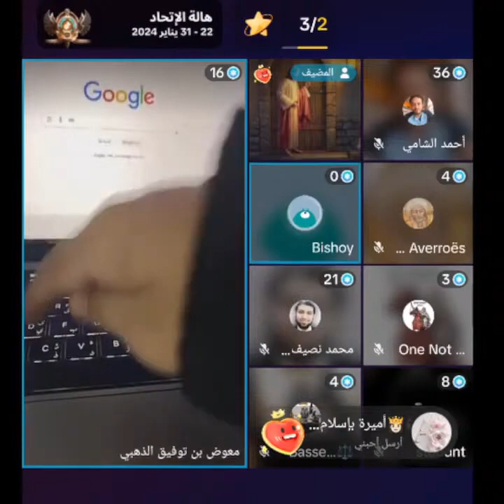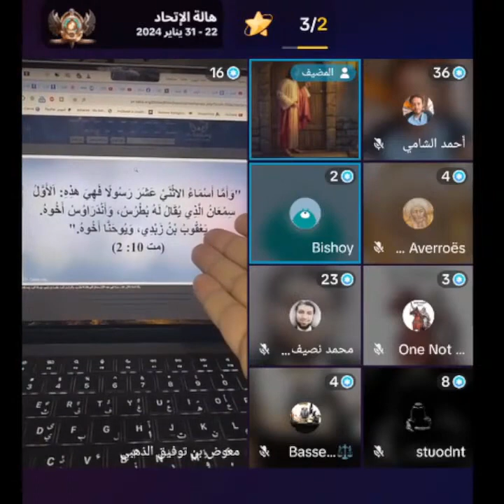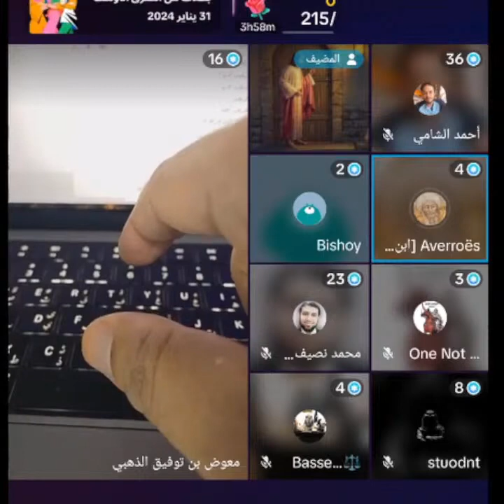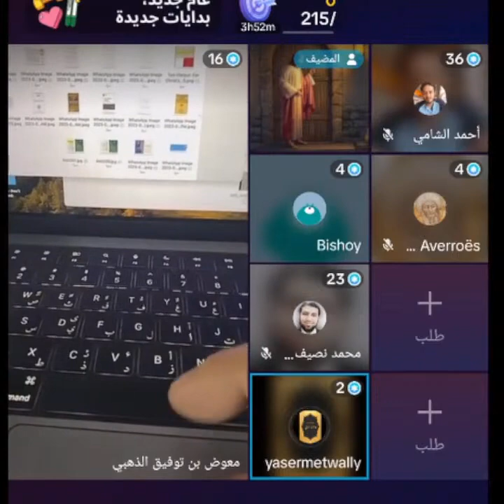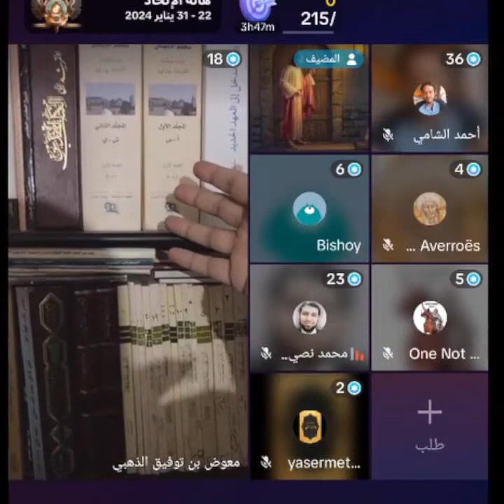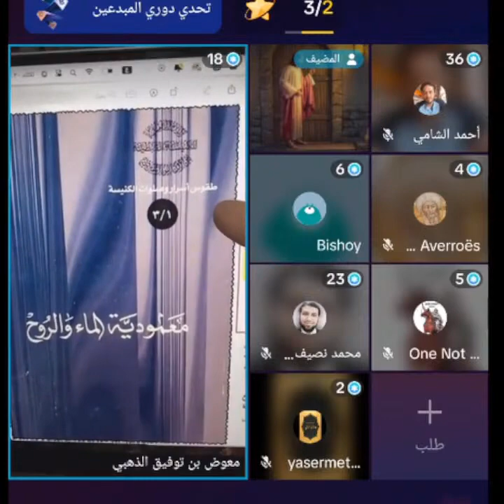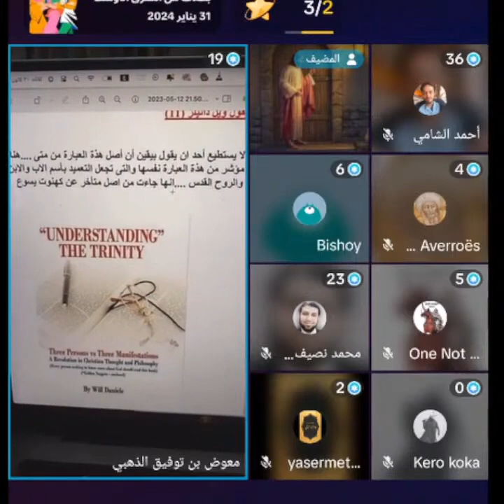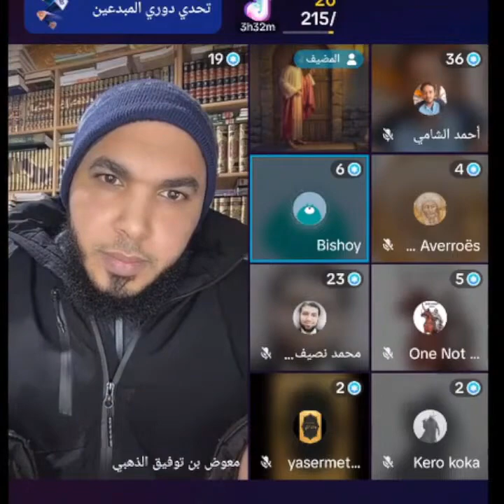بث مباشر تيك توك 30/1/2024 مع معوض توفيق ومحمد نصيف المحاور